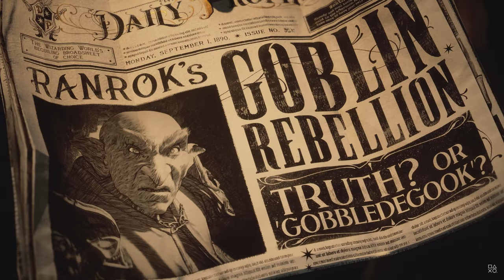Hogwarts Legacy PS5 Gameplay Demo (4K ULTRA HD)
Hogwarts Legacy is an upcoming action role-playing video game, developed by Avalanche Software and published by Warner Bros. Interactive Entertainment under its Portkey Games label, using the Unreal Engine. The game is set in the Wizarding World universe, based on the Harry Potter novels and film series including Fantastic Beasts. The game is slated to be released in the 4th quarter of 2022 for Microsoft Windows, Nintendo Switch, PlayStation 4, PlayStation 5, Xbox One, and Xbox Series X/S.

Hogwarts Legacy is set in the late 1800s and follows a student starting at Hogwarts in their fifth year. The player character, who holds the key to an "ancient secret that threatens to tear the wizarding world apart", is capable of manipulating a mysterious ancient magic, and will need to help uncover why this forgotten magic has suddenly made a resurgence and the ones that are simultaneously trying to harness it. The player is able to interact with characters previously seen within the Wizarding World franchise including Nearly Headless Nick, The Fat Lady, and Peeves. The player character will also be introduced to new characters such as Professor Eleazar Fig, acting as a mentor figure to the protagonist. Antagonists featured in the game include Ranrok, the leader of the Goblin Rebellion, and Victor Rookwood, the leader of a group of Dark Wizards.